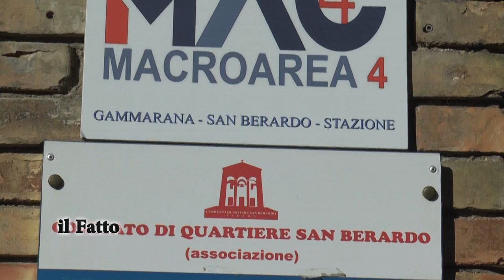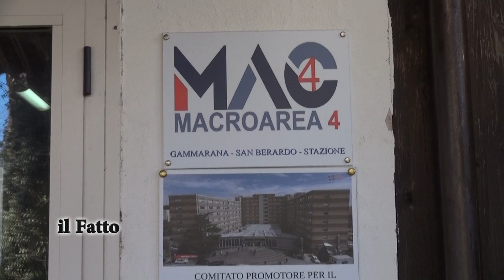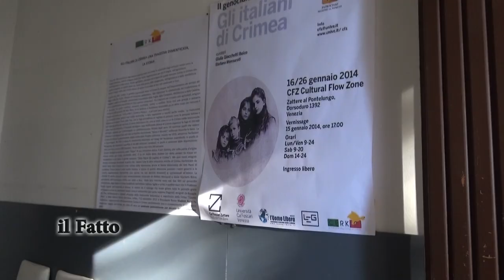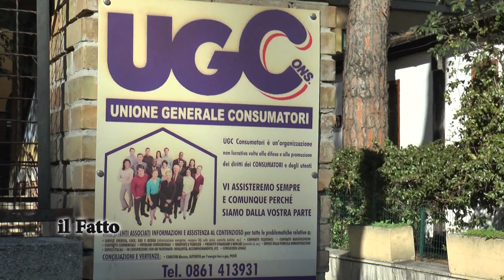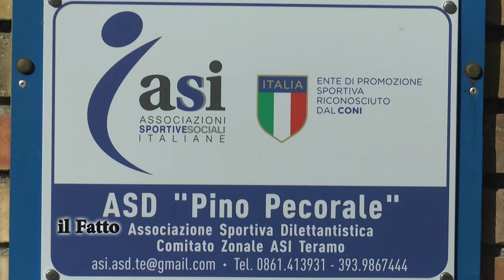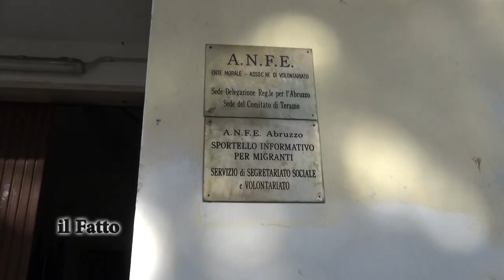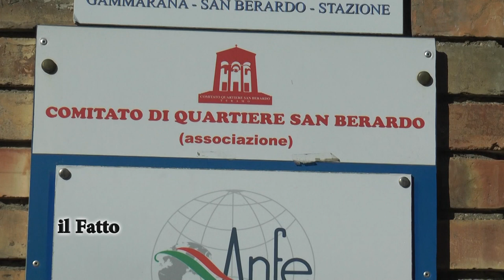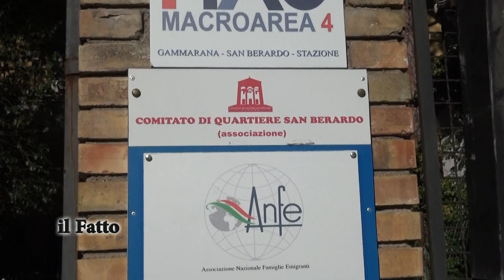IL FATTO - Teramo, Quartiere San Berardo incubatore di idee